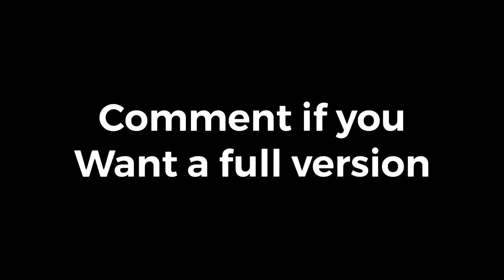Lalaloopsy loopy hair x lottery ]song mashup]